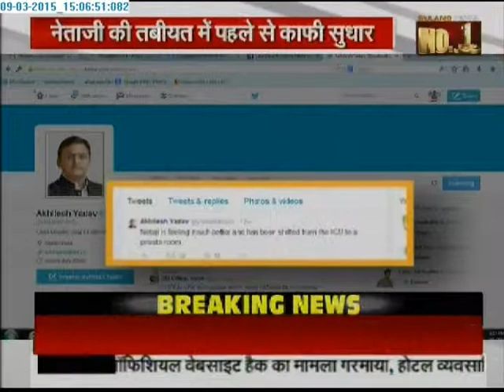Mulayam Singh Yadav recovering well, tweets CM Akhilesh Yadav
Uttar Pradesh Chief Minister Akhilesh Yadav informed on Twitter that his father, Samajwadi Party supremo Mulayam Singh Yadav, was recovering well after being hospitalised.